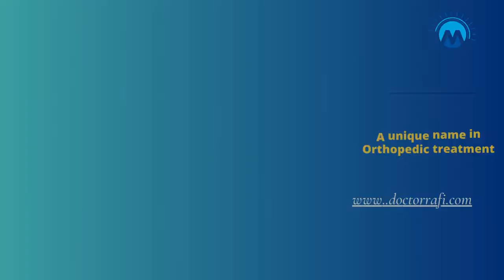Hamstring Injury || Dr. Rafi || Micare Health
Facebook page name: Dr. rafi, orthopedic surgeon

Facebook page name: Minimal Invasive Care
Facebook page link:minimalinvasivecare